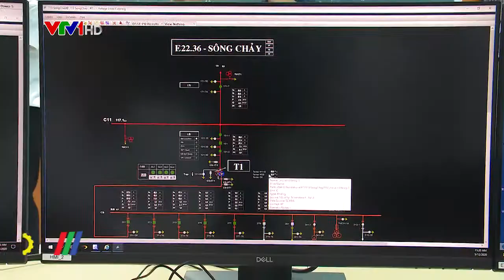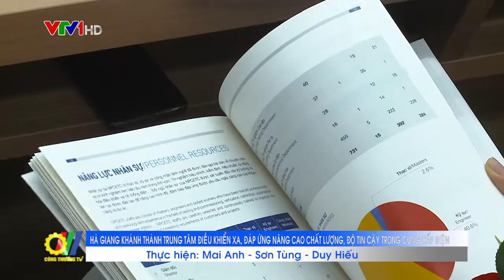Hà Giang khánh thành TT điều khiển xa, đáp ứng nâng cao chất lượng, độ tin cậy trong cung cấp điện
Thực hiện nhiệm vụ xây dựng các trung tâm điều khiển xa và các trạm biến áp không người trực trên lưới điện của Tổng Công ty Điện lực Miền Bắc. Năm 2019, Tổng Công ty Điện lực Miền Bắc khởi công dự án Trung tâm điều khiển xa và trạm biến áp không người trực tỉnh Hà Giang, tổng vốn đầu tư gần 11 tỷ đồng, đến nay dự án đã hoàn thành và đưa vào sử dụng...